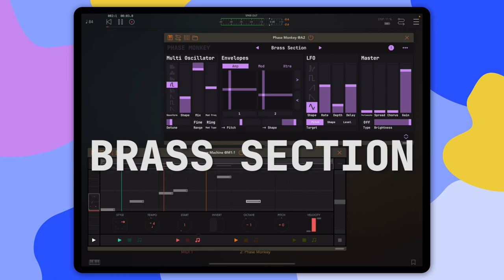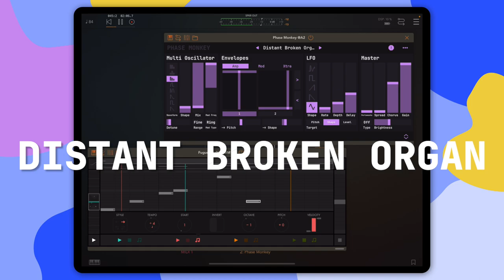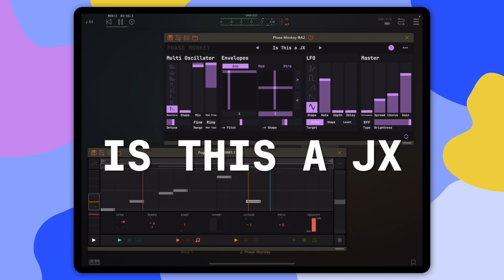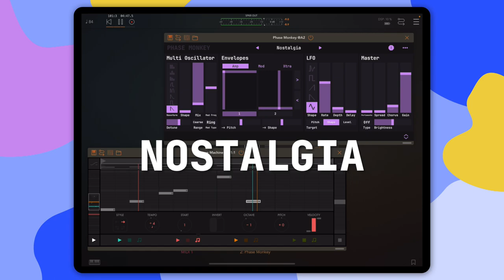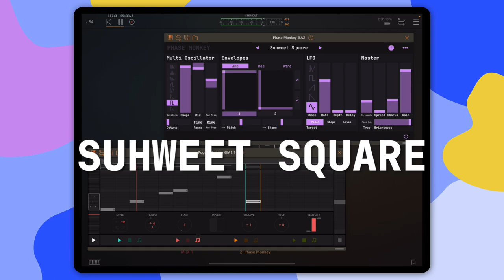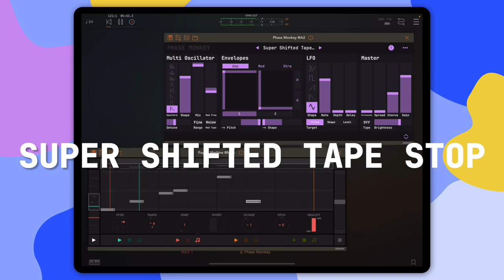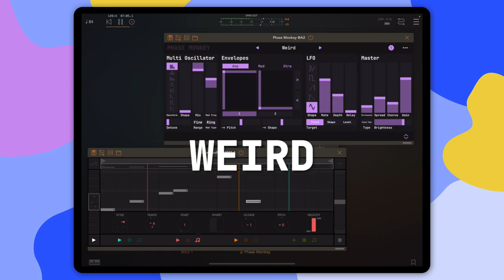Phase Monkey: All Factory Presets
Phase Monkey is a polyphonic synthesizer inspired by the classic phase distortion synthesizers of the mid-1980s. However, instead of being a direct copy, Phase Monkey presents a fresh take on the classic sound engine, including the rare eight-stage envelopes. The result is a surprisingly versatile digital instrument that can produce anything from warm pads to shimmering leads to snarling basses.

Phase Monkey is a universal purchase on Apple platforms and can be used as a standalone app or an AUv3 plug-in.

Whatever you do, don’t have fun with it!